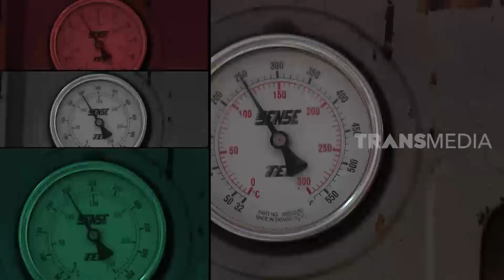Cantiknya Warna Proll Tape Ceria Menggugah Selera | RAGAM INDONESIA (17/11/21)